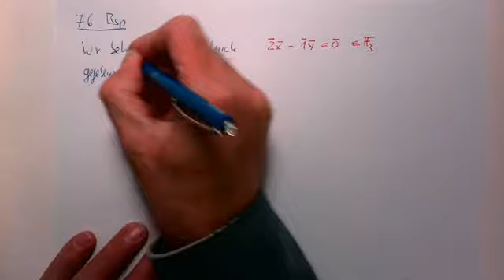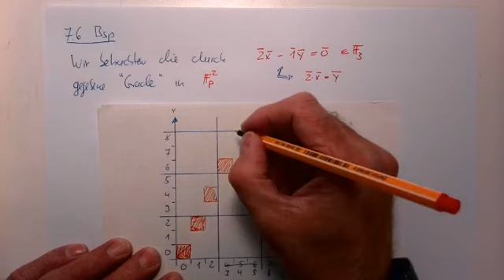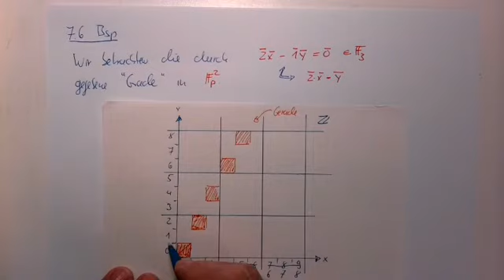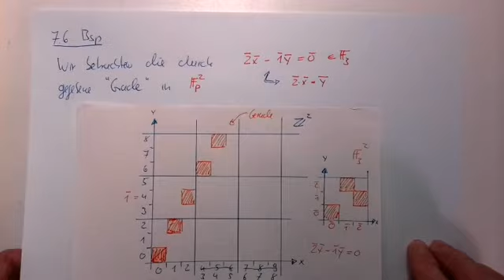§7 Endliche Körper (Teil 4)